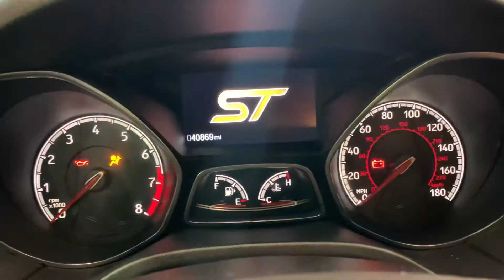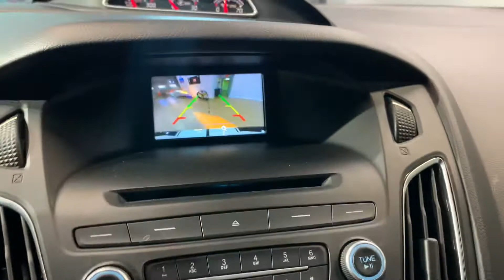2017 Ford Focus ST FWD I4 2.0L Turbocharger Hatchback Manual